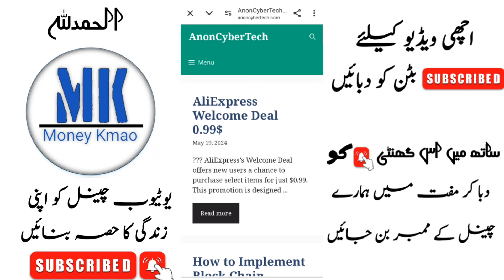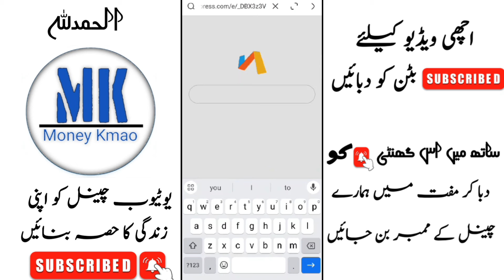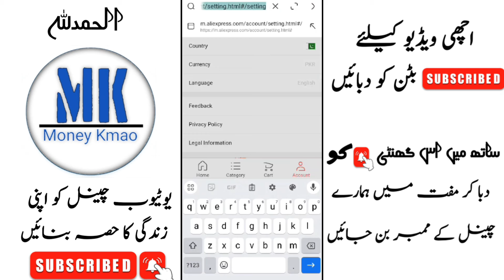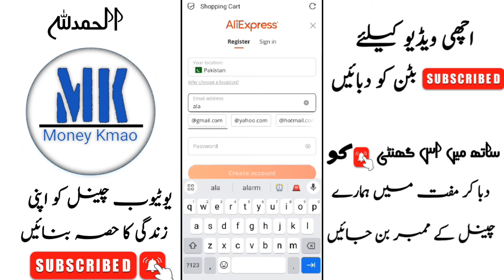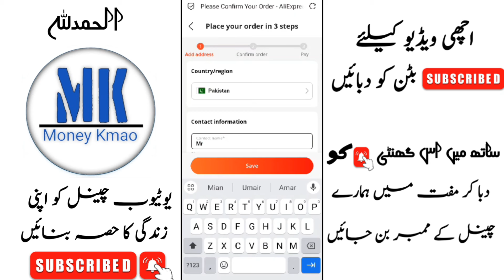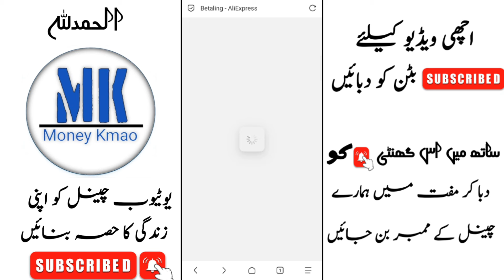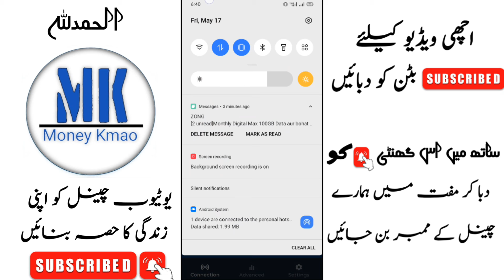How to Order on AliExpress in 0.99$ AliExpress New user deal Unpaid AliExpress order unsuccessful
how to unpaid welcome deal AliExpress order unsuccessful
new user deal product 0.99$ on AliExpress
How to order AliExpress products in 0.99$
AliExpress new user deal trick, aliexpress new user deal, aliexpress unpaid, aliexpress

This is an educational channel that teaches you about cryptocurrency And online earning platform

Videos  Photos , images or Clips used from YouTube or google in this

🔍 Queries Solved:

-  how to order unpaid on AliExpress
- AliExpress 0.99$ order deal unpaid
-  AliExpress new user offer trick
- Making  money 💰 online in 2024
-  reall app withdraw proof
- AliExpress welcome deal unpaid Trick
-  AliExpress
- AliExpress Unpaid
-  aliexpress new unpaid trick
-  aliexpress new user trick
-  aliexpress new user bonus
-  aliexpress first order deal
- aliexpress welcome deal
-   AliExpress new user deal
-  aliexpress first order deal trick
-  aliexpress first order deal unpaid method
- Tech Mk
-  aliexpress welcome deal items
- aliexpress welcome deal trick
-  aliexpress welcome deal discount expired problem
-  aliexpress welcome deal order closed
- Mk Tech Earning
-  Tricks
-  aliexpress welcome deal expired
- aliexpress welcome deal unpaid
-  aliexpress welcome deal not working
- AliExpress welcome deal

🔍 More Topic:
crypto trading course  in pakistan without investment, online earning, make money  online, Online earning in pakistan
ads dekh kar pesy kmaoads watch earningearn money onlineearn money 🤑how to earn money onlinemake money
ali express offer today
aliexpress new user deal unpaid
aliexpress pakistan
Aliexpress 0.01 new user
aliexpress unlimited order
aliexpress unlimited order tricks

How to order product from AliExpress chaina into Pakistan in 1$ only
AliExpress new trick
AliExpress new user deal unpaid trick